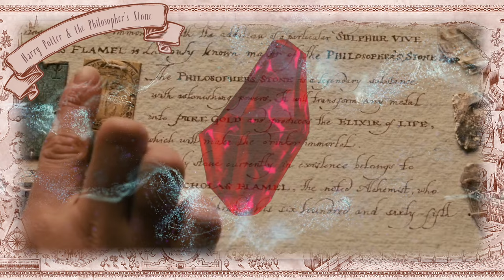Harry Potter 1st Movie အကျဉ်းချုပ်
Hogwarts ကို ခဏပြန်သွားကြမယ် ;)
Harry Potter and the Philosopher's Stone (2001) အကျဉ်းချုပ်
Harry Potter and the Sorcerer's Stone (2001) အကျဉ်းချုပ်